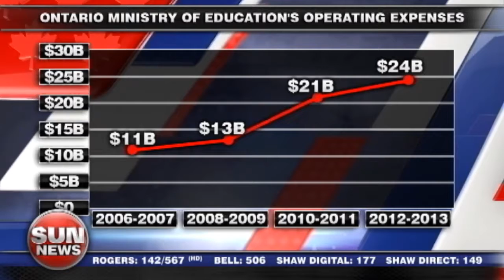Wynne's Trickery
The Ontario Ministry of Education's budget has been ballooning year after year, will Premier Wynne continue to move more cash into the Education budget to buy the support of the teachers?